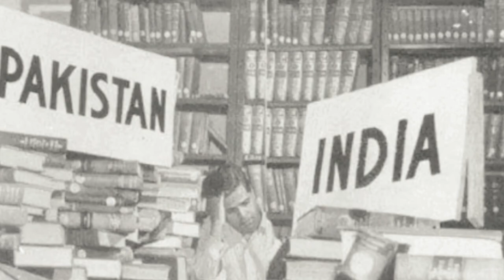मेरी माँ की कोख मजबूर थी | अमृता प्रीतम | हिन्दी कविता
Written by: अमृता प्रीतम

Narrated by: Nivedita Patni

Photos and Compilation: Karan Sharma

Tribute to अमृता प्रीतम from team साहित्य दर्पण!